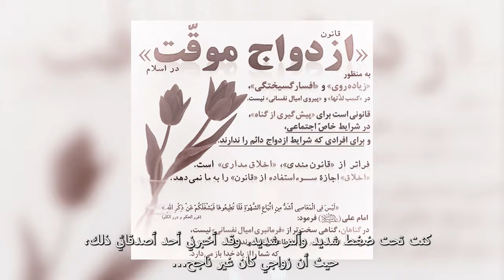هذه قصتي | اختبار الأخ دانيال